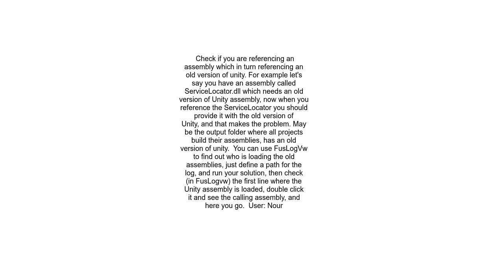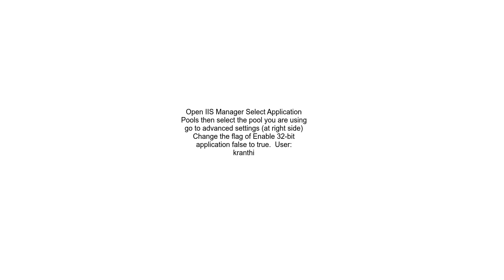Could not load file or assembly or one of its dependencies